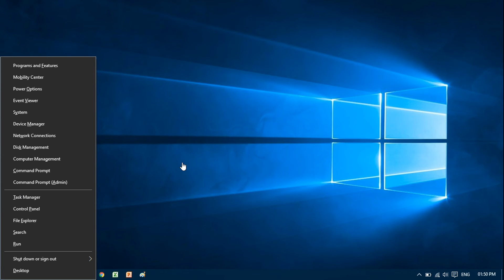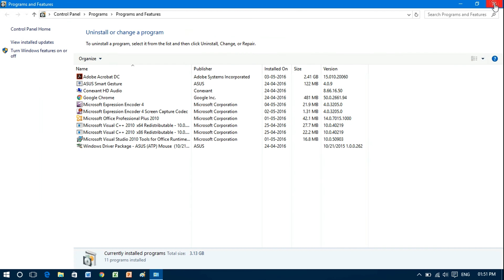Shortcut to Open Control Panel in Windows 10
How to access Control Panel with Keyboard in Windows 10. With help of this shortcut we can open Control Panel, Programs and Features, Mobility Center, Power Options, Event Viewer, System, Device Manager, Networks Connections, Disk Management, Command Prompt, Task Manager, File Explorer, Search, Run etc.